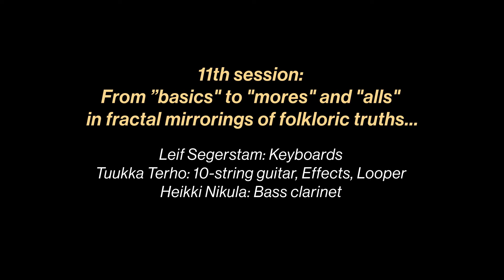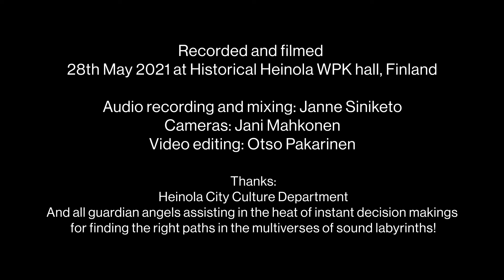11/15 from series of Free improvisations by Leif Segerstam, Tuukka Terho & Heikki Nikula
This is the eleventh session from series of free improvisations.
Filmed and recorded 28th May 2021 at WPK-hall, in Heinola, Finland.

This is the first of two sessions (second is 12th) where we used spontaneous harmonical idea: Ostinato passage with looper. A sort of fantasy upon one note: B flat.
(Other sessions were harmonically free.)

Fifteen separate sessions were recorded.We are happy to publish all of them.
This is a honest documentation of our afternoon, exploring in a world of musical fantasy.

Leif Segerstam: Keyboards
Tuukka Terho: 10-string guitar, Effects, Looper
Heikki Nikula: Bass clarinet

Audio recording and mixing: Janne Siniketo
Cameras: Jani Mahkonen
Video editing: Otso Pakarinen

This session was the first time for us to play together as an improvising trio.

So, the first session is really the very first time to actually try how it works!
Adventure in front of cameras and microphones.

The sheet music on music stands are not scores for written musical parts of common practice.
I wrote some chromatical harmonic cycles of my own for Heikki Nikula
as a some kind of orientational maps. (without GPS) To be used freely.
We did’t discuss which should be used in any particular place.

Orientational maps on my music stand can be seen shortly in video from 12th session
but I didn’t actually read those almost at all. It’s nicer to surf freely.

Tuukka